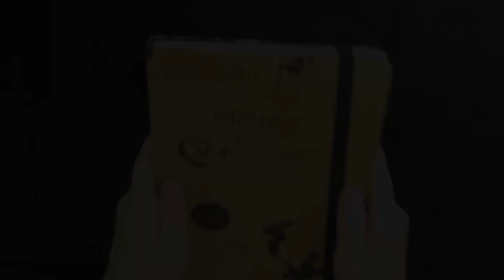Inktober Day 3-8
In this video I am showing you my ink drawings for Inktober 2022.

Materials I used:
- Marabu Mixed Media Art Journal
- Platinum fountain pen
- Platinum Carbon Ink
- LAMY Fountain pen
- Diamine Fountain pen ink // Grey
- Pentel Colourbrush pen
- Uni Pin Fine Line // Brush
- Tombow Mono graph mechanical pencil/eraser
- Schminke maskingfluid
- Crelando Waterbrush pen
-  ZIG Kuretake White Ink brushpen